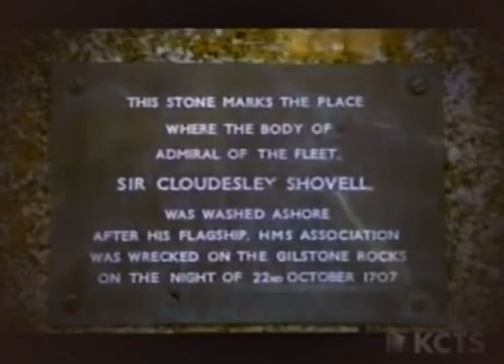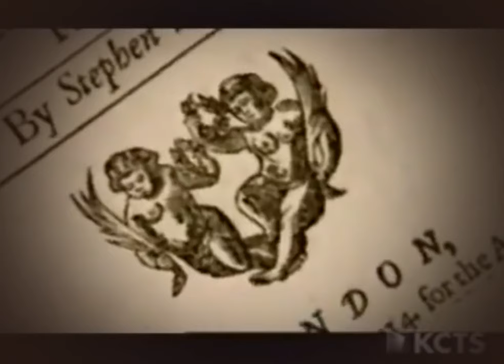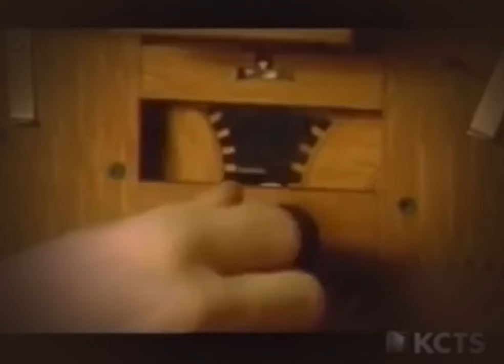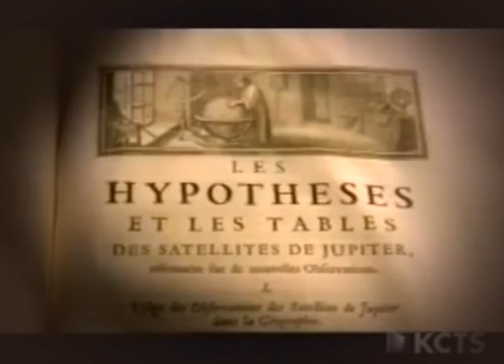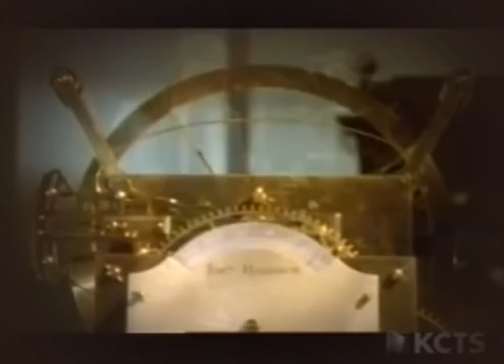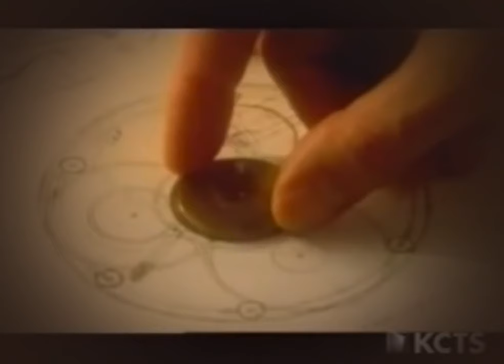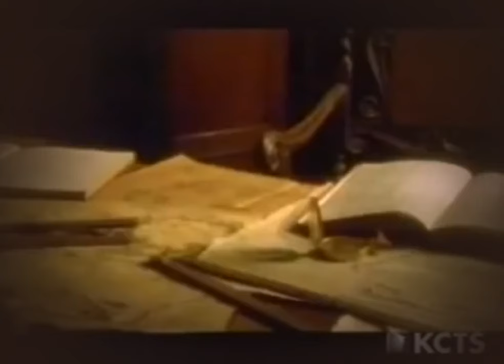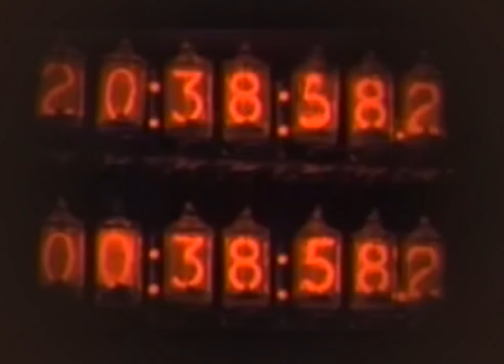History of Navigation at Sea │ Full Documentary │